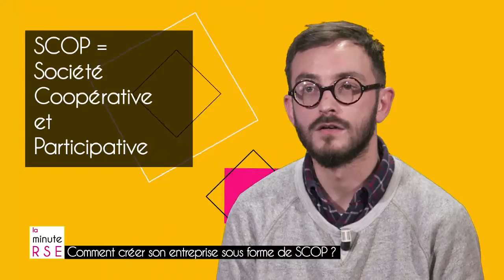La Minute RSE - Episode 37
Sujet : Comment créer son entreprise sous forme de SCOP ?